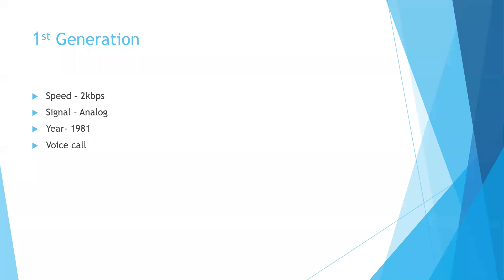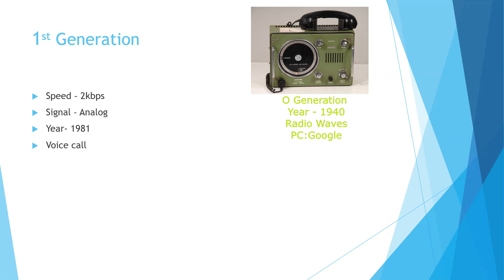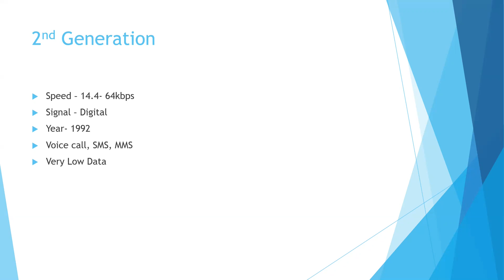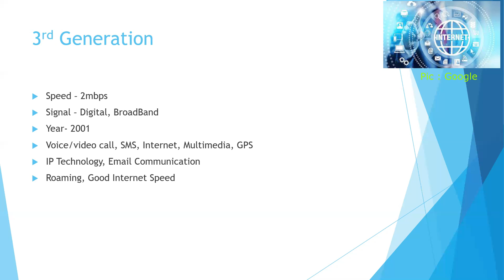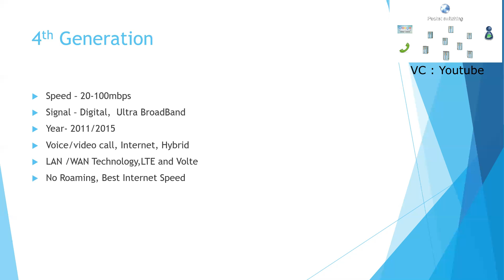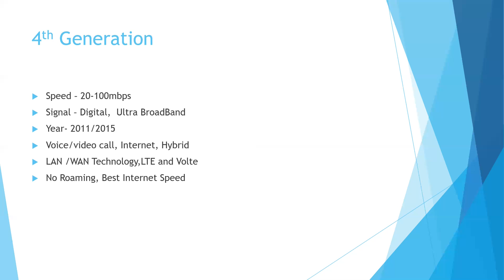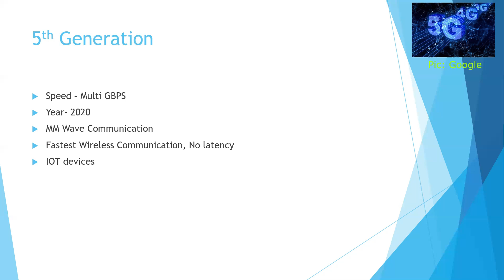Mobile Gen from 1 ji- 5 ji !! NetHub Techie !!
This Video covers about Generation of mobile technology, Zero generation, first generation,
second generation, third generation, fourth generation, fifth generation. Also what are the
advantage and drawbacks for Mobile generation technology. Which technology we are using now.
what was the speed in each technology.